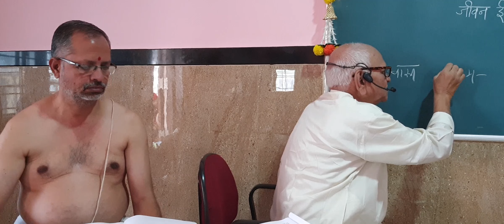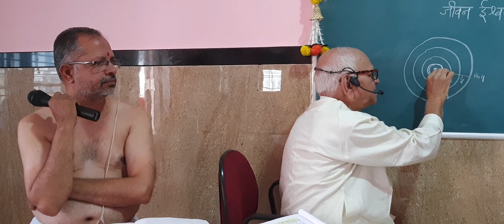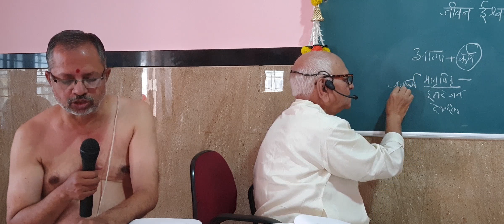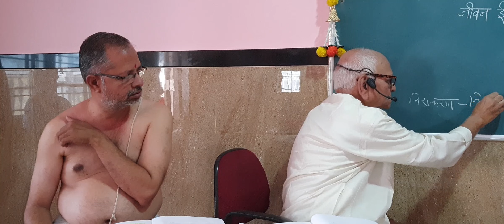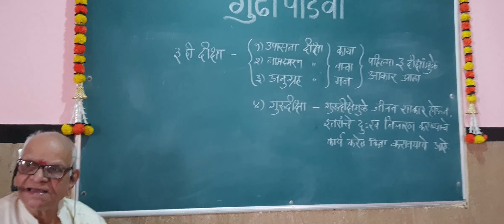GUDHIPADAVA PART 2 "DIKSHA"